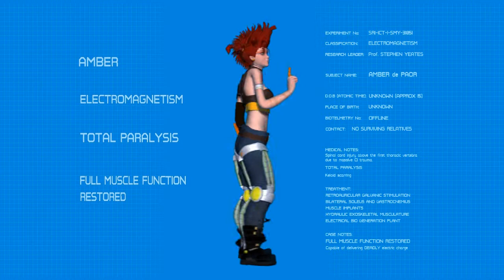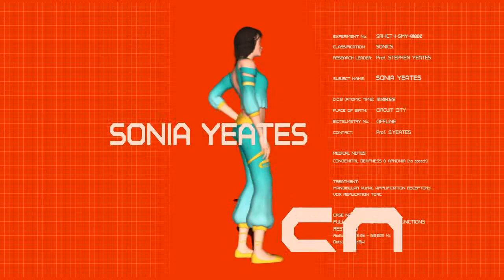The Resistors Intro